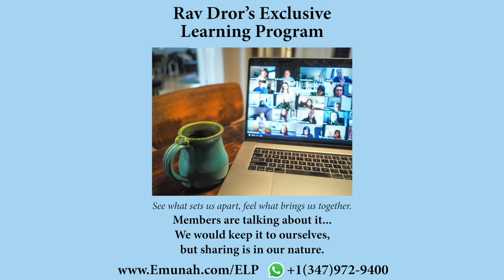Who is the Messiah the Nation of Israel is Waiting For?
For over 2000 years, the world has been waiting for the true Messiah. Other nations and entire religions have formed as a result of the claims that certain individuals throughout history were the promised messiah.

As Jews, our scholarship of the Torah has pointed us to the understanding that the true Messiah has not come yet. As the ancient scholar, Maimonides says, "There are thousands of reasons why we know that the Messiah has not come yet." Precise understanding and knowledge of the ancient Hebrew Bible present a variety of requirements that the Messiah will have -none of which have been met by anyone in history. This is why Jews are still waiting on the true Messiah to come.

Rav Dror explains the true qualities of the Messiah, their character attributes, and what they will do.

For further reading about the Jewish belief of the Messiah, see Maimonides' Mishna Torah: Laws of Kings, Chapter 11 where he draws the qualities and actions of the true Messiah according to the Hebrew Bible.

SUPPORT Rav Dror's Work!

Rav Dror’s Exclusive Learning Program is the best way to draw closer to Rav Dror and his teachings!

Rav Dror’s teachings touch the hearts of people from all backgrounds around the world. His honest and compassionate approach to truth has helped countless individuals discover a sense of purpose, hope, perseverance, and the wonderful qualities of their unique souls.

Rav Dror bases his lessons on deep personal understandings and the foundations of Torah teachings such as the Bible, Mishnah, Talmud, Kabbalah, and the Hasidic Masters, especially Rebbe Nachman of Breslov. Rav Dror is Jewish and adheres to the traditions of Rabbinic Judaism and has a deep connection to the esoteric, mystical, and spiritual. You can read more about Rav Dror's life